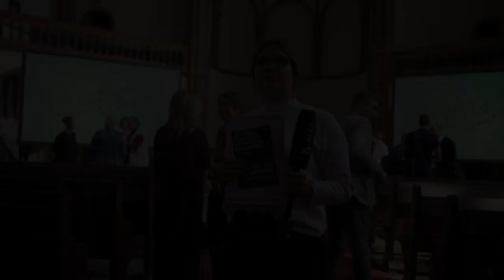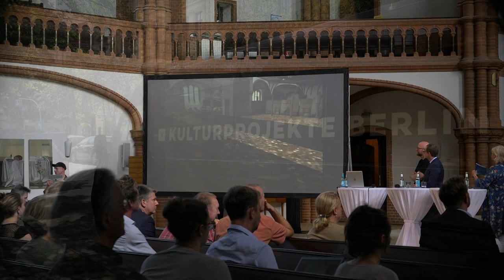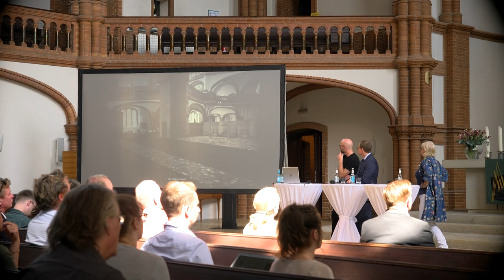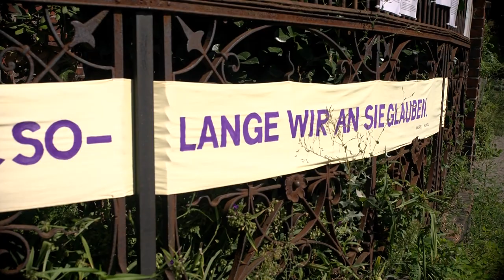Berliner Festivalwoche I 30 Jahre Mauerfall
Wir waren auf der Pressekonferenz rund um die Feierlichkeiten zum 30 Jahrestag des Berliner Mauerfalls. Redakteurin Leonie hat Marianne Birthler getroffen und mit ihr über Freiheit und Jugendliche heute wie damals gesprochen,